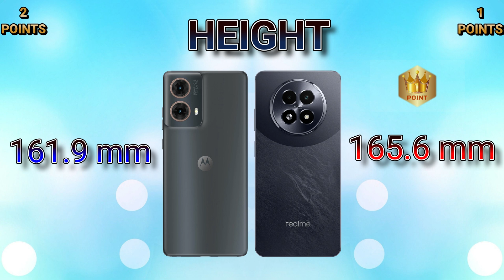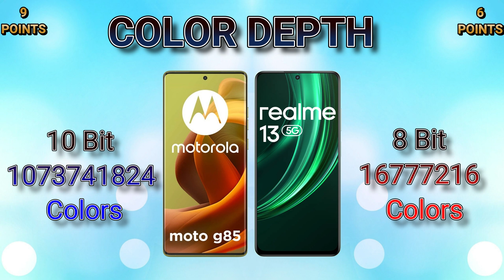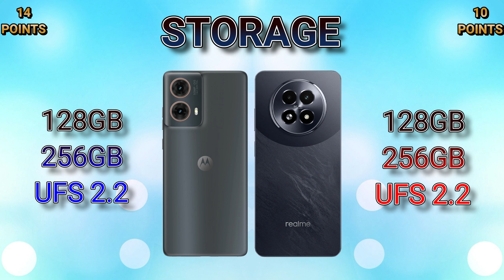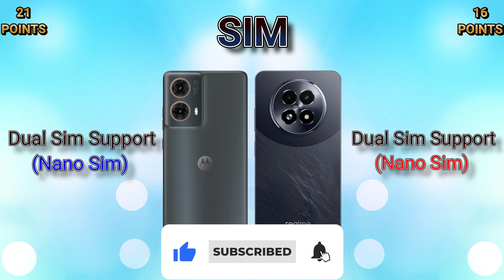Realme 13 5G VS Motorola G85 5G | Realme 13 Series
IN THIS VIDEO WE ARE COMPARING REALME 13 5G WITH MOTOROLA G85 5G. IF YOU ARE IN A MOOD TO BUY ONE OF THESE PHONES THEN WATCH THIS VIDEO FIRST AND THEN MAKE A DECISION.

G85 5G
REALME 13 PLUS 5G
REALME 13 5G SERIES
#13 PLUS 5G

🎵 Track Info:

Title: Jetfire by Jeff II